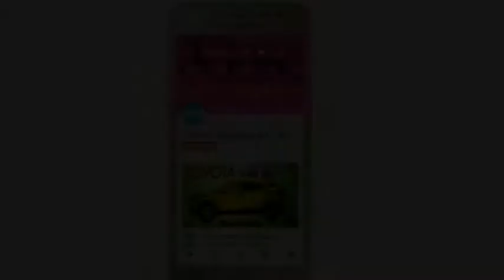Lets Draw Shantiniketan Express || INDIAN RAILWAYS || Sketches & Diagrams Art